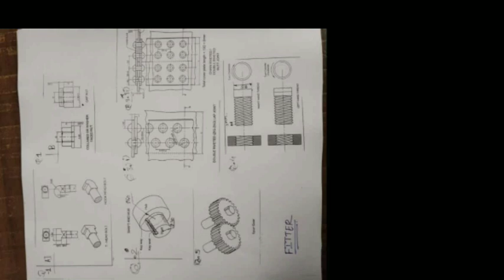ITI fitter 3rd semester engineering drawing question paper 2018